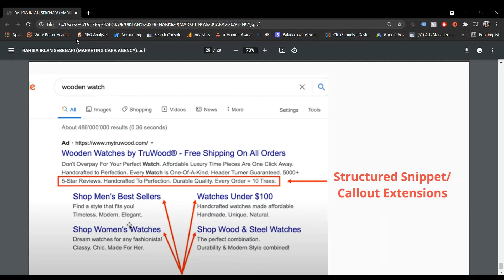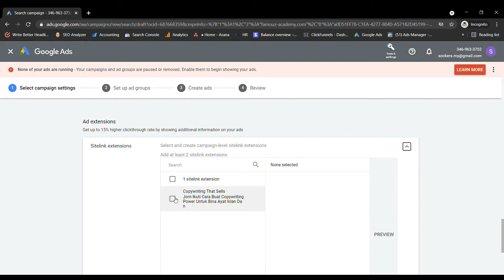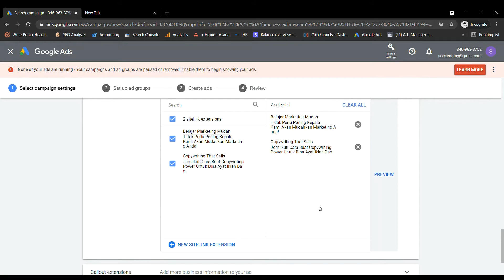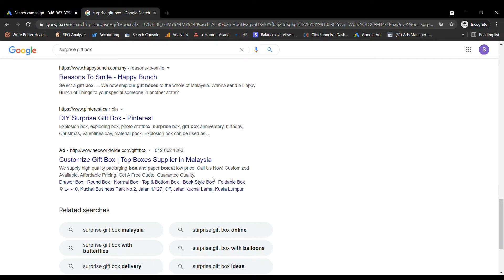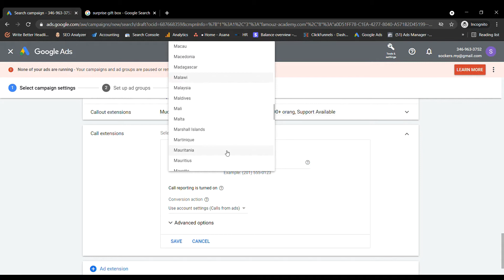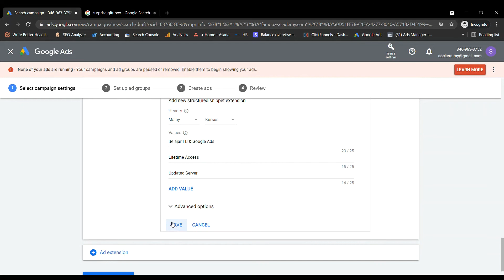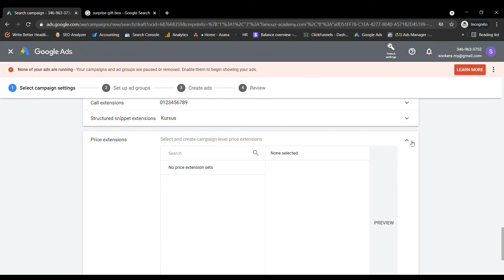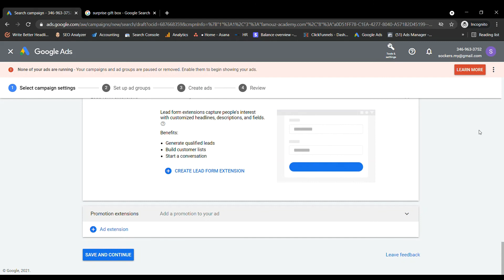Belajar Cara Buat Google Ads | Tutorial Ad Extension Google Ads [Episode #4]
Ini adalah video step by step tentang cara nak buat Google Ads. Anda boleh je nak follow tutorial yang ada dalam video ini. Video ini adalah episode 4 untuk anda belajar Google Ad Extension di Google Ads.

Semoga video ini memberi manfaat untuk anda!

Perlukan servis marketing untuk bisnes anda? Kami boleh bantu! Boleh klik link dibawah untuk maklumat lanjut.